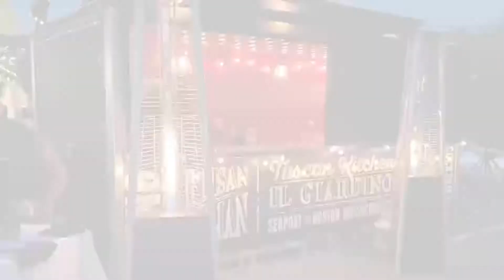Salem NH 2020 Tuscan Tree Lighting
Around Town clip: Salem NH 2020 Tuscan Pavilion Christmas Tree Lighting. Joe Faro of Tuscan Brands lights this years tree.